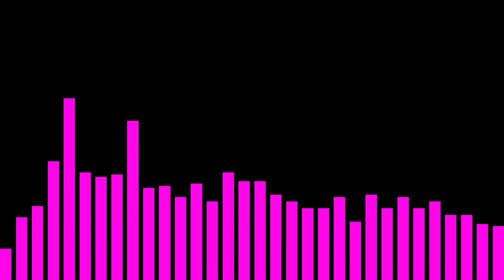What if... a gated looping ADSR is clocked at audio rates? (More drone nonsense)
Noise. That's what.

Modules used:
-Mult Casino providing random modulation of VCAs for the two VCOs, and for the filter.
-Chipz, for an LFO to control VCADSR delay time and an audio rate oscillator, clocking both Mult Casino and the VCADSR
-VCDO, providing a pair of oscillators (Normal and sub), each going to their own VCA which is opened up by Mult Casino.
-Mix, merging these VCA outputs up and sending to the filter
-MS-20 filter with a relatively screamy resonance and cutoff point chosen. Modulated by the VCADSR's inverted output, and another output from Mult Casino (Run via a slew limiter)
-Slew limiter to make the Mult Casino's outputs a little bit less "sharp" for the filter

Mixer has a little bit, but not much, reverb/chorus effect too - I found adding too much made it into a smeary mess...